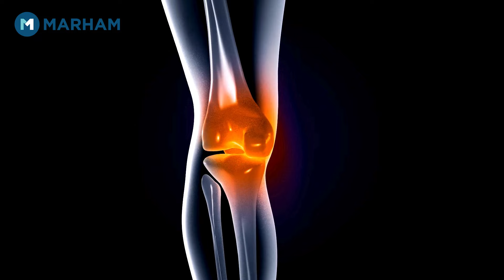What Are The Symptoms Of Arthritis | Joron Mein Dard Ka Ilaj | Arthritis Treatment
Arthritis is a common condition that causes pain and inflammation in the joints, affecting millions of people worldwide. In this informative video, Mr. Mutahar Hussain explains the symptoms of arthritis and how to recognize them early on. Whether you are experiencing joint pain or want to understand more about this condition, this video provides essential insights into arthritis and its treatment options.

Mr. Mutahar Hussain discusses the most common symptoms of arthritis, including joint stiffness, swelling, and reduced mobility. He also offers practical advice on managing arthritis pain, from lifestyle changes to effective treatment options that can help alleviate discomfort. This video is a must-watch for anyone seeking to understand how to deal with joint pain and improve their quality of life.

For personalized advice on managing arthritis or to discuss treatment options, consider booking a consultation with Mr. Mutahar Hussain. His expertise in arthritis treatment will provide you with the support and care needed to manage your symptoms effectively.